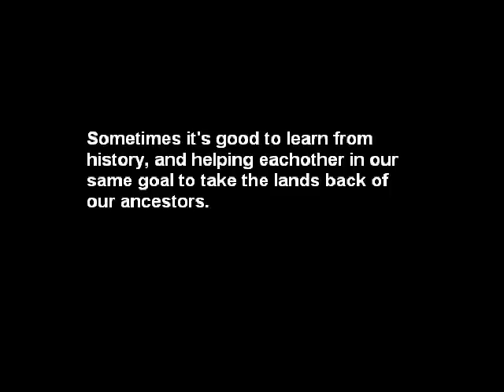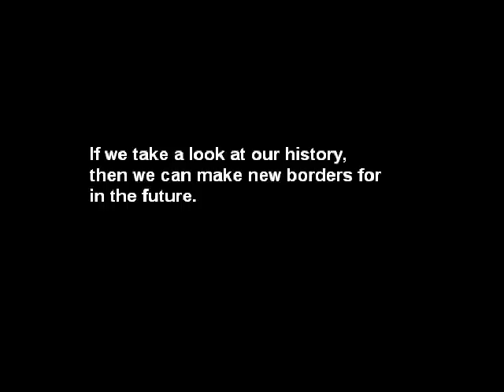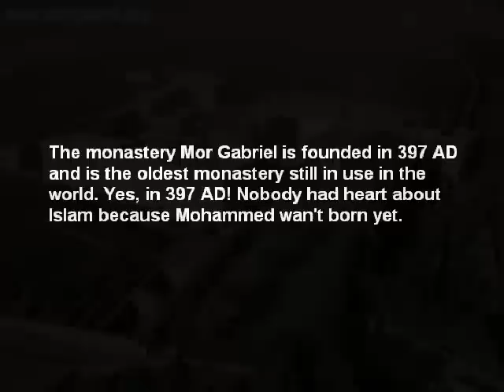Map Of Turkey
The new map of Turkey for in the future. The Arameans, the Georgians, the Armenians and the Greeks will get a part. Great Anatolia.